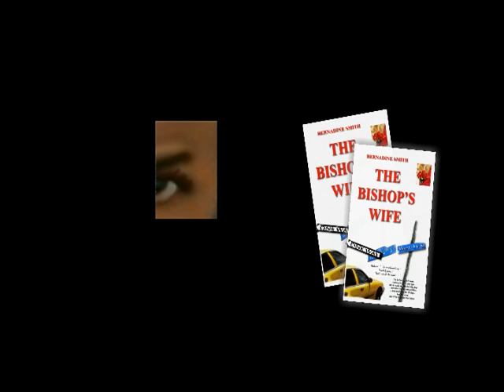THE BISHOP'S WIFE...by BERNADINE SMITH... book promo #3 Sick & Tired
Hi, here is another promo for my book, THE BISHOP'S WIFE.  It is actually a radio spot that I created and just decided to drop in some visual content to upload onto youtube.  Hope you enjoy it...and if you haven't purchased my book yet...you still can and all over the internet.  or barnes&noble. com, amazon.com etc...etc...etc... It is exciting to see all the retailers who are carrying my book both here and abroad.  And I hope that if you have it already that you truly enjoyed reading it...Christian Fiction at its best.  Love you...and remember to send me your comments I would really love hearing them cons and pros.  It can only make me better.  And do you believe that all we need is 'a touch from the Lord?'

Be sure to also check out my blog...and pass it on to your friends, family and just everybody. ...and don't forget about my book, THE BISHOP'S WIFE by bernadine smith...it is on sale all over the internet...also ...God bless.

And don't forget to check out my blog...over 340,000 readers...and if you're not than you should be.  Check it out and see what is on my mind...